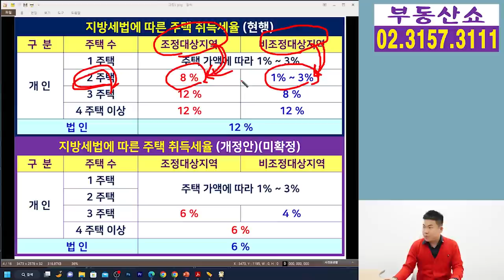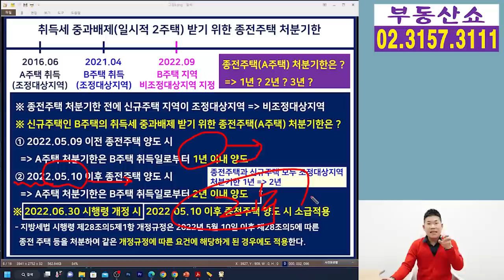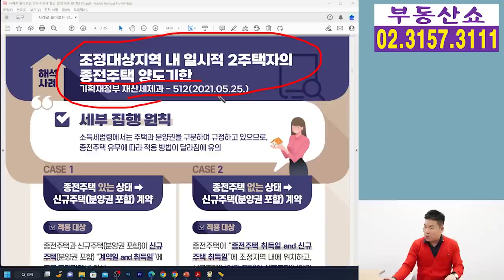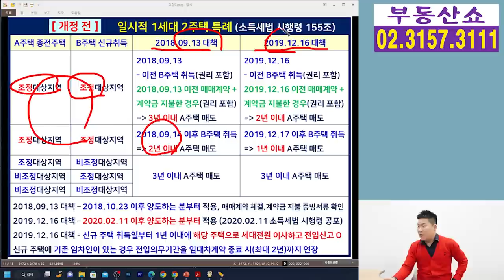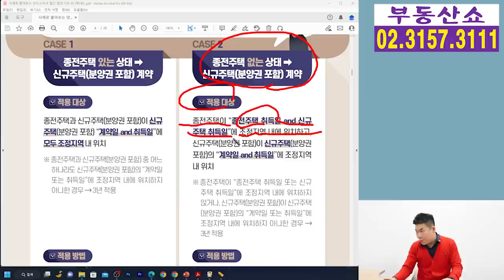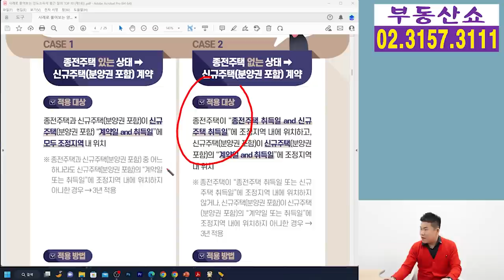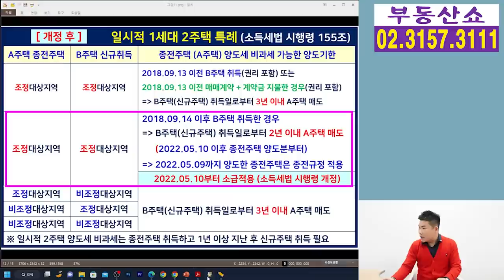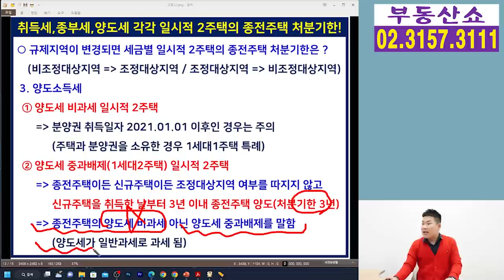취득세, 종부세, 양도세 일시적 2주택 처분기한! 규제지역 변경 될 때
비규제지역에서 규제지역이 되거나,
규제지역에서 비규제지역이 됐을 때
취득세, 종부세, 양도세 각각
일시적 2주택의 종전주택은
언제까지 팔아야 할지 처분기한 알아보겠습니다.